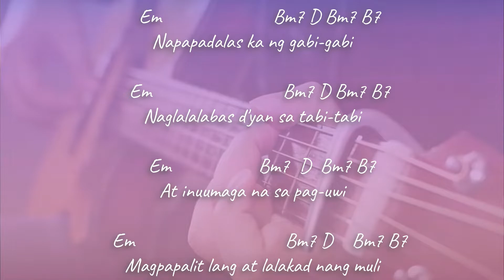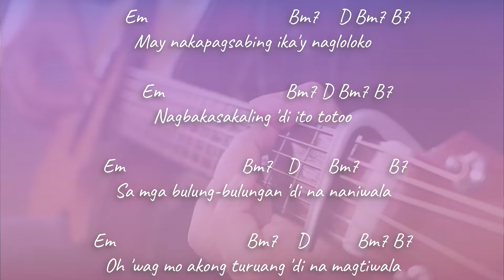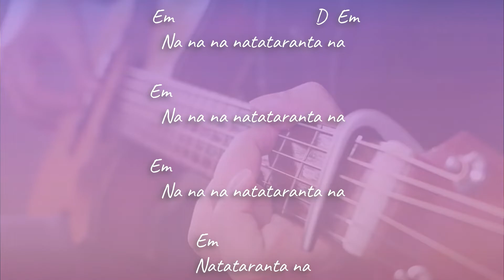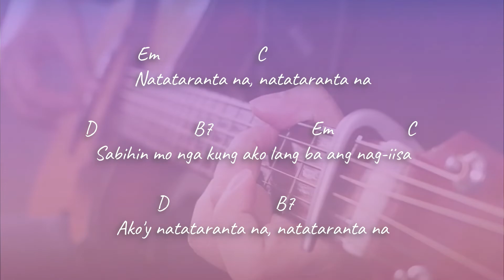NATATARANTA (Lower Key Ver.) - LITZ | Acoustic Karaoke | Chords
Natataranta
Composed by Thyro Alfaro, Julius James De Belen
Published by Viva Music Publishing, Inc.
Produced, arranged, mixed and mastered by Thyro Alfaro